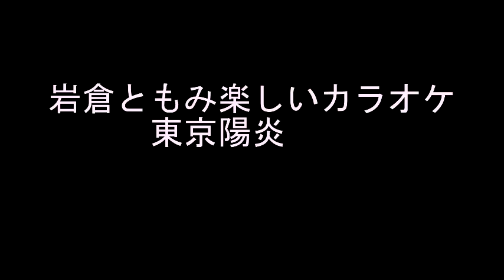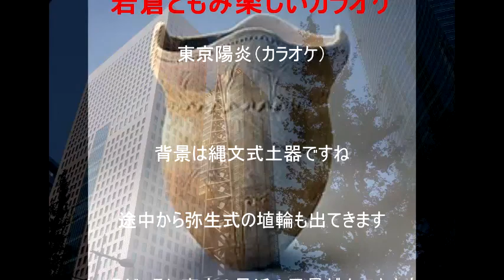岩倉ともみ 楽しい古代史 東京陽炎（改訂版）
東京陽炎のカラオケだけでなく、歌を入れました。